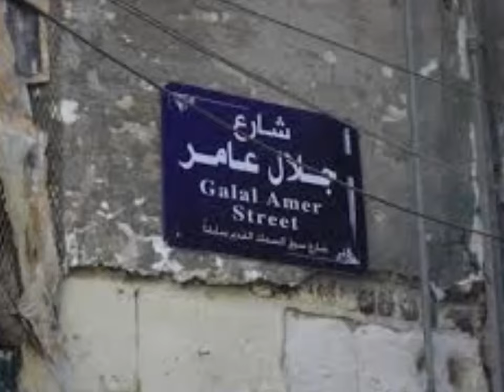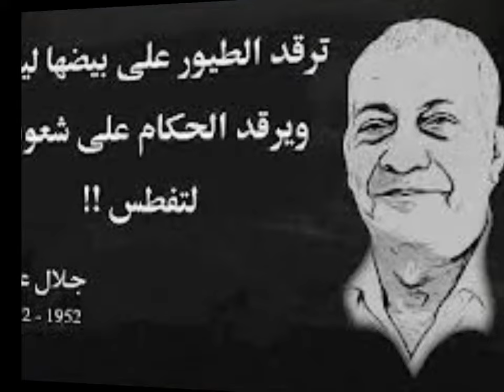أغنية مشتاق للقاك-Ragy Galal Amer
أغنية مشتاق للقاك
كلمات  راجي جلال عامر
إهداء إلي روح الأب والصديق جلال عامر
يحتوي هذا الفيديو للقطات جميله ونادره للراحل جلال عامر
إهداء إلي روح البطل الغائب الحاضر
الغائب بالجسد عن عالمنا لكنه حاضر معنا بكلماته ووطنيته
إلي روح الكاتب المميز جلال عامر
وشكر خاص لابناء الكاتب الكبير، راجي جلال عامر و رامي جلال عامر Galal Amer